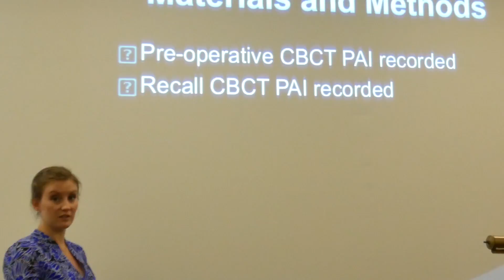Endodontics Advanced Specialty Program at UIC College of Dentistry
A former resident shares her experience in the Endodontics Advanced Specialty Resident Program at UIC College of Dentistry.

Gain a Certificate of Proficiency in Endodontics Combined With Master of Science
The clinical specialty program in Endodontics is a full-time program that requires twenty-four consecutive months to complete. The program has been designed to satisfy the needs of those who wish to acquire greater skill, knowledge, and experience in Endodontics, as well as a background in biological sciences.
Those who complete the course of study fully meet the educational requirements for certification by the American Board of Endodontics and state licensing bodies for the specialty practice of endodontics. The program includes participation in formal lectures, seminars, and laboratory courses; pursuit of endodontically oriented research; teacher-assisting in undergraduate teaching of endodontics; and treatment of patients in the endodontics clinic. Upon completion of the course, students are awarded a certificate of proficiency by the College of Dentistry. The program is accredited by the Commission on Dental Accreditation of the American Dental Association.